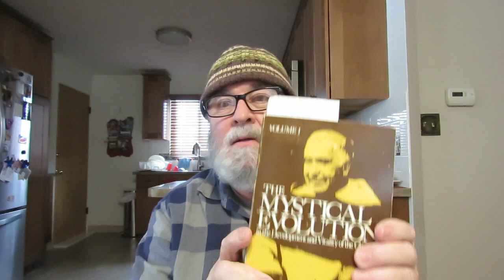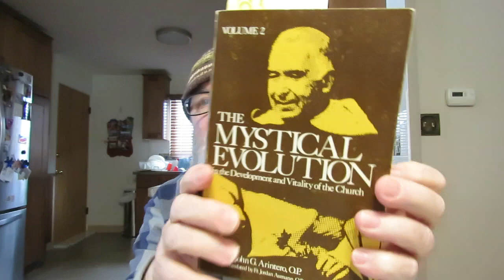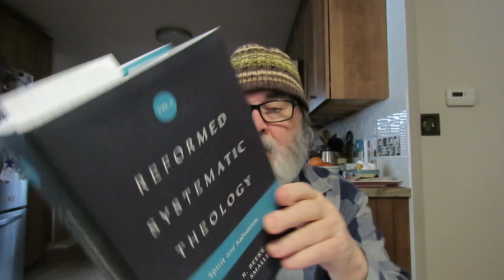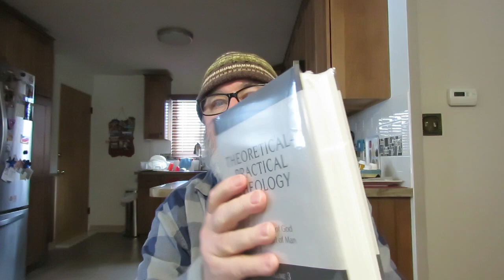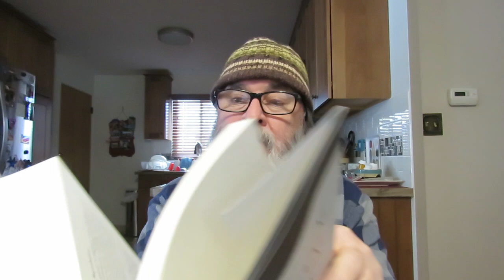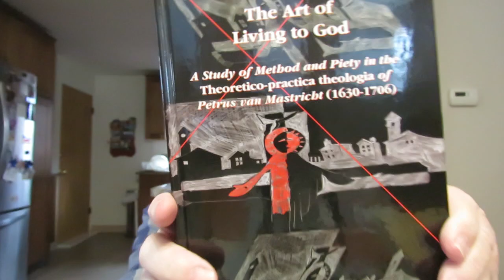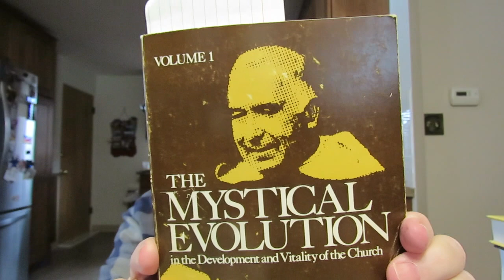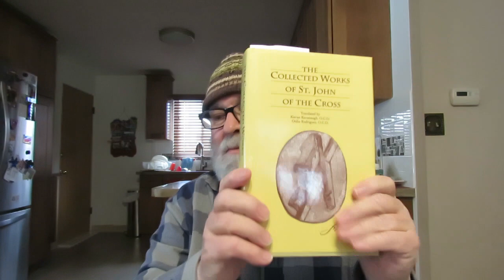an unboxing a new book that came in the mail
'The Collected Works Of St. John Of The Cross' Translated by Kieran Kavanaugh, O.C.D. & Otilio Rodriguez, O.C.D.

'The Mystical Evolution in the Development and Vitality of the Church' Volume 1 By Fr. John G. Arintero, O.P. Translated by Fr. Jordan Aumann. O.P.

'The Mystical Evolution in the Development and Vitality of the Church' Volume 2 By Fr. John G. Arintero, O.P. Translated by Fr. Jordan Aumann. O.P.

'Reformed Systematic Theology-Spirit and Salvation' Volume 3 by Joel R. Beeke & Paul M. Smalley

'Theoretical-Practical Theology-Prolegomena' Volume 1 By Petrus Van Manstricht Translated By Todd M. Rester Edited By Joel R. Beeke

'Theoretical-Practical Theology-Faith in the Triune God' Volume 2 By Petrus Van Manstricht Translated By Todd M. Rester Edited By Joel R. Beeke , Michael T. Spangler, Assistant Editor And Translator

'Theoretical-Practical Theology-The Works of God and the Fall of Man' Volume 3 Translated By Todd M. Rester Edited By Joel R. Beeke

'The Art of Living to God: A Study of Method and Piety in the Theoretico-practica theologia of Petrus van Mastricht (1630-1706) By Adriaan Neele